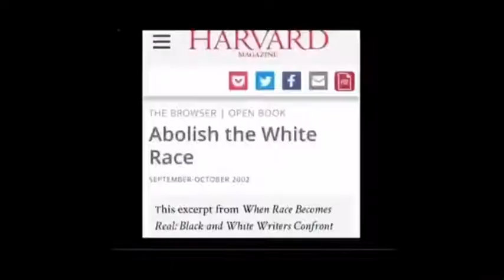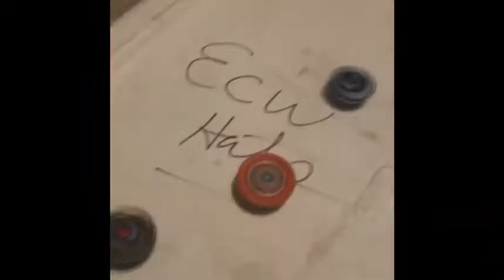Worth the cop death match 😲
We have an absolutely insane thrilling video for you the viewer to watch as austin beals and Keaton Peterson throw down for the face of wtc
Song: white boy summer by whoever made that song idk